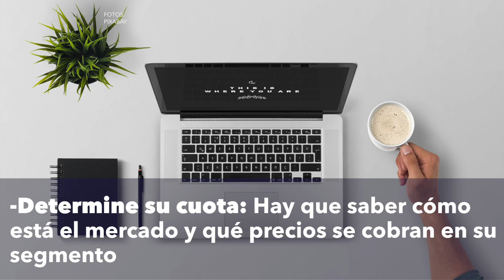Los consejos ser un exitoso freelancer según la Harvard Business Review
La prestigiosa Harvard Business Review te da una serie de tips a tener en cuenta para sobresalir como freelancer.